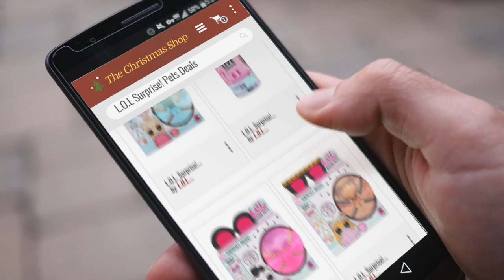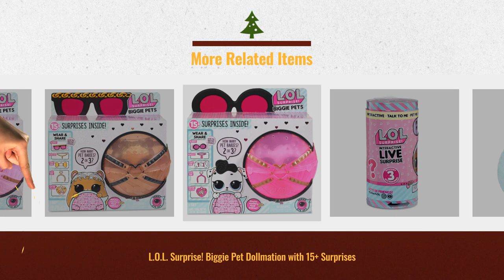Save Big On L.O.L Surprise! Pets / After Christmas Sale 2018!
Shop All Amazon Black Friday 2022 Deals now New! 2019 Black Friday / Cyber Monday Dolls Deals and Updates.

Black Friday / Cyber Monday L.O.L. Surprise! Pets Series 4 (2 Pack) by L.O.L. Surprise!

Black Friday / Cyber Monday L.O.L. Surprise! Interactive Live Surprise Pet with Realistic Sounds by L.O.L. Surprise!

Black Friday / Cyber Monday L.O.L. Surprise! Biggie Pet Dollmation with 15+ Surprises by L.O.L. Surprise!

Black Friday / Cyber Monday L.O.L. Surprise! Biggie Pet MC Hammy by L.O.L. Surprise!

Black Friday / Cyber Monday L.O.L. Surprise! Biggie Pet Hop Hop by L.O.L. Surprise!

Black Friday / Cyber Monday L.O.L. Surprise! Biggie Pet- Cottontail Q.T. by L.O.L. Surprise!

Black Friday / Cyber Monday L.O.L. Surprise! Biggie Pet - Spicy Kitty by L.O.L. Surprise!

Try Also:
L.O.LSurprise!Pets